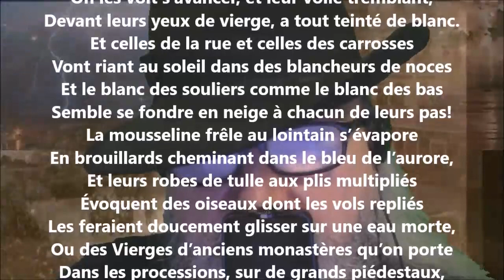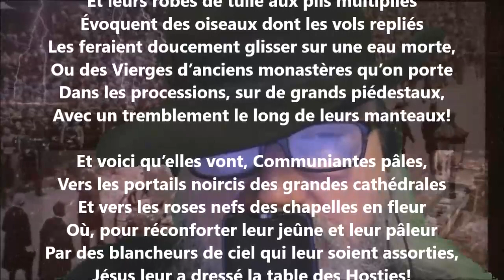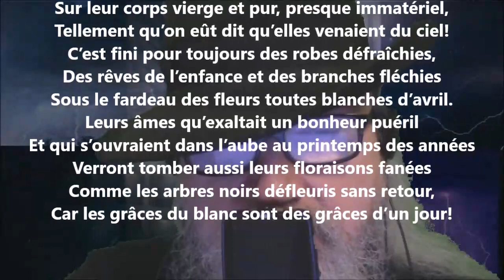Communiantes - Georges Rodenbach lu par Yvon Jean